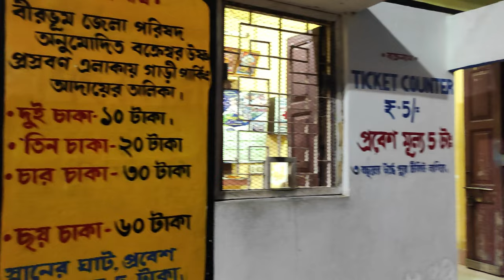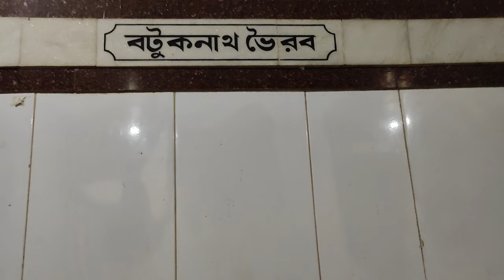বক্রেশ্বর শক্তিপীঠ ভ্রমন // ৫১ টি সতীপিঠ এর অন্যতম // tarapith_series // Dhubuliar Chele // Vlog53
😏To kaise Ho বন্ধু গণ  ?🥰
 🤩 Apun To Jhakassss Hai 😎

💥 Guys tomra  দেখছ Dhubuliar Chele আর আমি  প্রনয়😊

🙏তো আমরা বেরিয়ে পড়েছি স্বপ্ন পূরণের লক্ষ্যে😃❤️

👉 আমাদের যাত্রা পথে অবশেষে আমার বক্রেশ্বরে পৌঁছেছি, এখানে এসে দারুণ লাগলো, এই জায়গাটা ৫১ পীঠ এর ১ পীঠ  ।😊💥

  1) best Vloging Setup under 0 ?

ধন্যবাদ ভিডিওটা পুরো দেখার জন্য 🙏❤️